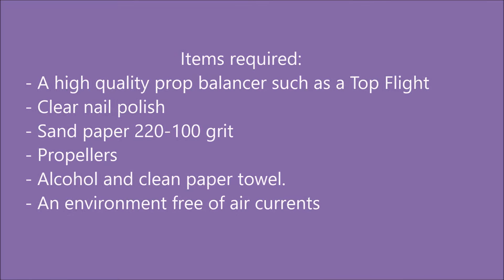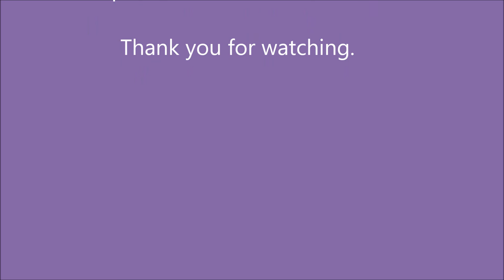How To: Balance a glow engine propeller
I demonstrate my methods for balancing propellers using my Top Flite Power Point Prop Balancer.